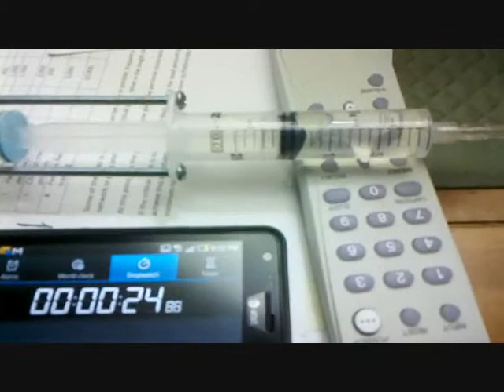20cc Syringe Drug Delivery Engineering Project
A 20cc syringe delivering it's contents at a flow rate of 20cc/min through an intravenous catheter.